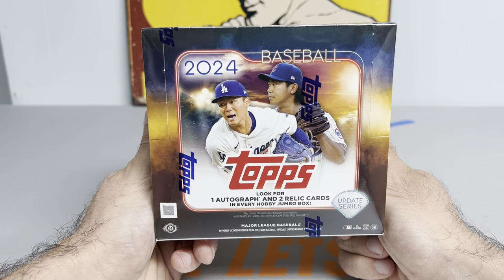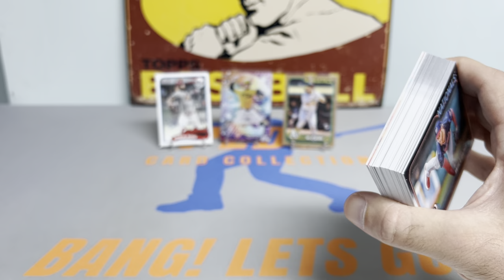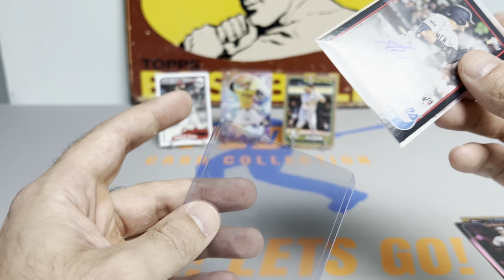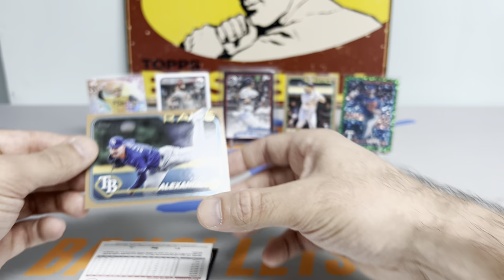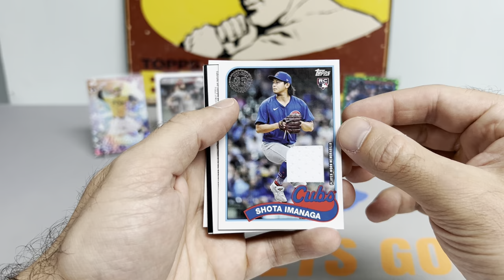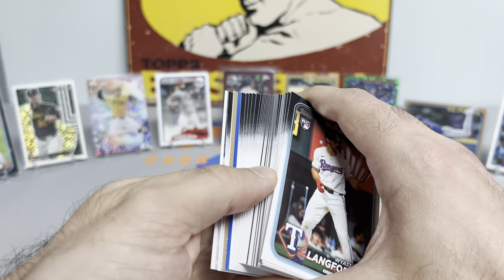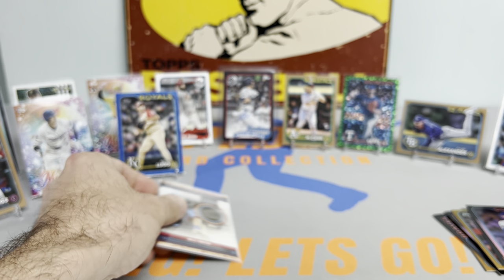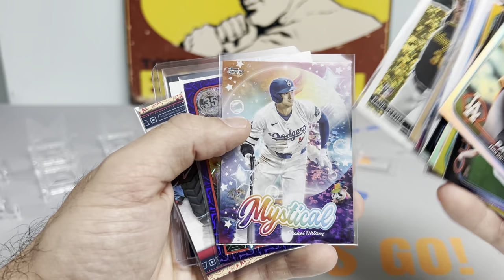2024 Topps Update Jumbo Hobby Case (6/6) - Bonus Auto AGAIN!!!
Ladies & Gentleman,

Tonight we wrap up case number one of Update baseball.

Peds